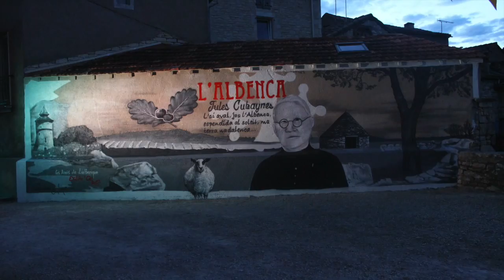FESTIVAL ESTIV'OC 2017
Estiv'Oc, le festival qui monte !

En trois ans le festival occitan de Lalbenque s'est imposé dans le paysage culturel lotois. Cette troisième édition a connu un succès populaire dû à une programmation très riche et variée. Avec un budget qui a doublé en trois ans, et un bilan positif, le Festival Estiv'Oc assure sa pérennité pour un retour les 3, 4 et 5 aout 2018.

Tout au long du week end les expositions ont connu un vif succès. L'exposition "Outils anciens, outils de nos anciens" réalisée par les organisateurs, a fait découvrir le très beau cadre de la maison Boissy au coeur du village, tout en indiquant aux visiteurs l'utilisation des outils de la terre, souvent oubliés. L'exposition "Cuisines Quercynoises" prêtée par le musée de Cuzals a trouvé sa place sous les pierres de la salle voûtée de la rue des Tisserands. Avec une mise en scène qui rappelle les tablées d'hier, cette exposition ludique et riche nous a permis de découvrir la cuisine locale. L'association Lalbenque Images a quant à elle présenté une très belle exposition sur le thème de l'eau en mélangeant des photos du patrimoine de l'eau et des photos plus abstraites laissant libre cours à l'imagination. Le curieux Loubaneloubambou culminant à 5 mètres de hauteur, et placé au pied de l'église, a apporté une touche d'originalité et de réflexion au village du festival. Enfin l'exposition éclatée réalisée dans la suite de l'exposition sur les outils anciens présentait des outils ou bâtis, imprimés et accrochés aux murs des maisons, conduisant les visiteurs à découvrir les ruelles du village. Avec plus de 400 visiteurs pour chaque exposition, les organisateurs ont relevé le pari d'attirer les touristes et les locaux dans les rues du castrum de Lalbenque.

La chaude soirée du vendredi a ouvert le festival, les exposants du marché de nuit artisanal ont proposé des produits de qualité, quand ceux du marché gourmand ont régalé les papilles des visiteurs. Avec 800 repas, les organisateurs ont largement battu le record des années précédentes. Record de fréquentation également durant toute la soirée avec une participation évaluée à 2500 visiteurs. Guilhem Boucher, Jean Claude Portal et le nouveau groupe A Brasacor, ont su mettre l'ambiance, attirant de nombreux danseurs néophytes et confirmés. Le village du festival a ainsi accueilli des milliers de visiteurs, déambulant dans les ruelles, les expositions, ou encore devant le Graff géant qui reste l'événement phare de cette troisième édition.

La journée du samedi s'est ouverte avec la déambulation des fidèles Grillons Quercynois sur le marché hebdomadaire. Le concours d'épouvantails, placé juste devant l'entrée du village du Festival, a réuni une dizaine de participants et plus de 200 votants. L'après midi s'est poursuivi avec l'une des nouveautés de cette édition, les Olympiades occitanes qui ont réuni plus de 60 personnes. Les équipes ont réalisé les 4 étapes chronométrées, avec de la course pour la chasse au trésor, des rires pour l'épreuve de l'œuf et des chevilles liées et de la surprise pour l'épreuve des insectes. La remise des prix a ensuite eu lieu à 19 H pendant l'apéro concert. La balade contée a de nouveau conduit la cinquantaine de participants dans les ruelles village, Martine Viala a su trouver les contes pour chaque lieux, en s'appuyant sur l'histoire de Lalbenque. L'après midi s'est poursuivie avec la conférence sur le félibrige. Ce moment fort du Festival a permis à Norbert Sabatié d'expliquer la lignée littéraire de Jules Cubaynes et tout particulièrement sa filiation avec Antonin Perbosc. Après une journée bien remplie, le début de soirée animé par le jeune duo Abela Vidal à l'occasion de l'apéro concert, a été marqué par l'inauguration du Graff géant ( voir article annexe ). Enfin cette journée s'est terminée au pied de l'église, dans le cadre magnifique de l'amphithéâtre. Une belle soirée avec les contes "Lo Fernand" de Martine Viala et la projection en plein air du documentaire de Daniel Mézergues "L'Albenca".

Enfin la journée de dimanche plus sportive, avec les randonnées pédestres et VTT, a aussi été un moment de convivialité et de partage avec la messe en occitan et le repas organisé à la salle des fêtes de Lalbenque. Toute l'après midi de nombreux visiteurs ont découvert ou redécouvert les expositions du Festival. Estiv'Oc s'est terminé autour d'un repas chaleureux offert aux bénévoles, que nous remercions pour leur aide et leur soutien indéfectible.

Plusieurs projets sont en cours de réflexion pour faire vivre Estiv'Oc en dehors de la période estivale, des collaborations sont à l'étude avec le Parc naturel et le musée de Cuzals. Les organisateurs remercient une fois de plus les partenaires publics et privés qui croient au Festival, et vous donnent rendez vous l'année prochaine pour une édition encore plus explosive !